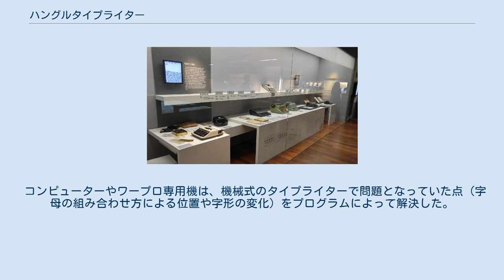ハングルタイプライター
ハングルタイプライターは、ハングルで書かれた文章を印字するためのタイプライターである。
 国立ハングル博物館のハングルタイプライター展示 朝鮮戦争休戦協定の朝鮮/韓国語正文。
公炳禹式ハングルタイプライターで作成されている。
 タイプライターでハングルを印字する装置は、1914年に在米韓国人の李元翼（イ・ウォニク、이원익）が英文タイプライターにハングル活字を取り付けたものが最初とされている。
その後1929年頃に、在米中の宋基柱（ソン・ギジュ、송기주）がアンダーウッド社の携帯タイプライターを改造し、4ボル式（後述）・縦書き用のタイプライターを作った（1934年に朝鮮で公開された）。
宋基柱の4ボル式タイプライターは取扱説明書とともに現存しており（国立ハングル博物館所蔵）、韓国に現存する最古のハングルタイプライターとして、国家登録文化財第771号に登録されている。
アメリカ在住者が英文タイプライターを改造した初期のハングルタイプライターは、朝鮮で一般的に普及するものではなかった。
 ハングルを印字するための専用のタイプライターが考案されるのは、第二次世界大戦以後である。
1949年、朝鮮発明奨励会は、横書きのハングルタイプライターの発明案を公募した。
1等受賞者はいなかったが、2等を受賞したうちの一人が公炳禹（コン・ビョンウ、공병우）、3等を受賞したうちの一人が金東勲（キム・ドンフン、김동훈）であった（2等賞を3名が、3等賞を2名が受賞した）。
公炳禹は眼科医師であったが、手書き原稿を確認することのわずらわしさからタイプライターの発明に向かった人物であり、打鍵速度に優れた公炳禹式（3ボル式）を開発した。
公炳禹は特許を取り、試作品を世に出した。
 大韓民国でのハングルタイプライターの普及には、ハングル専用政策がとられて公文書をハングルのみで作成する方針も寄与しているとされ、1961年にはすべての公文書をタイプライターで作成するよう制度化された。
もっとも1949年の段階では専用政策は実施前であり、漢字が扱えないハングルタイプライターの普及は進まなかった。
公炳禹式タイプライターで印字されたハングルの字体は矩形に収まらずでこぼこした形になること（美観の問題に加え、字母を加えて改竄される懸念もあった）も、普及が速やかに進まない背景にはあった。
状況が変化する契機は、朝鮮戦争中の1952年に海軍が行政事務効率化のために導入したことであるとされる。
海軍参謀総長の孫元一はタイプライターの試作品に興味を持っており、公炳禹式タイプライターを米国で生産して海軍で運用した。
以後、官公庁でのタイプライター導入が進んだが、国防部や外交部など情報処理スピードを重視する省庁では公炳禹式が用いられ、文教部や援護庁 (ko:대한민국 원호처) ではハングルの字体の整った金東勲式（5ボル式）が好まれた。
官公庁では公炳禹式・金東勲式の両製品が圧倒的シェアを誇っていた（公炳禹式がやや多い）が、このほかチャン・ボンソン（장봉선、5ボル式）、ペク・ソンチュク（백성죽、4ボル式）、チン・ユングォン（진윤권、3ボル式）などによって、さまざまな鍵盤配列のタイプライターが生産され、1960年代には16種類に達したという。
 規格が統一されていないことからは混乱も生じたため、1957年には文教部内に「ハングルタイプライター文字盤合理的配列協議会」(한글 타자기 글자판 합리적 배열 협의회) が設置されて調整が図られ、プロスギ（풀어쓰기、字母を組み合わせずに横書きに並べる方法）をもとにした2ボル式の規格も提案されたが成功しなかった。
1969年に国務総理訓令によって「標準キーボード」（4ボル式）が公布された。
既存タイプライターメーカーは反発し、規格統一はならなかったものの、官公庁では一定のシェアを占めた。
 商業高等学校でタイプライター教育が行われ（1969年からはタイプライターが実業科の教科目になった）、企業が採用にタイプライター技能を考慮に入れるようにしたことから、タイプライターは一般に普及した。
1970年には文教部がタイピスト能力検定試験規則 (타자능력검정시험규칙) を作成し、5等級の技能検定を行った。
 ハングルタイプライターは、コンピューターが普及していく1980年代まで、ハングルの機械化を先導した。
1983年、国務総理訓令によって従来のタイプライターの「標準キーボード」（4ボル式）が破棄され、テレタイプ用の2ボル式キーボードと同様の2ボル式キーボードが「...